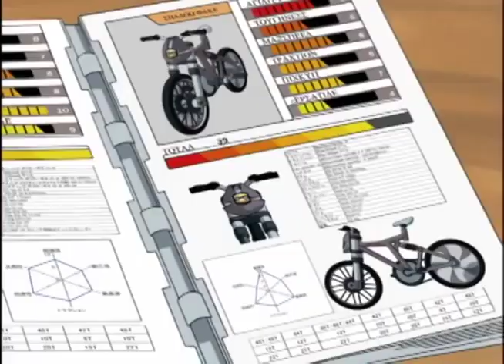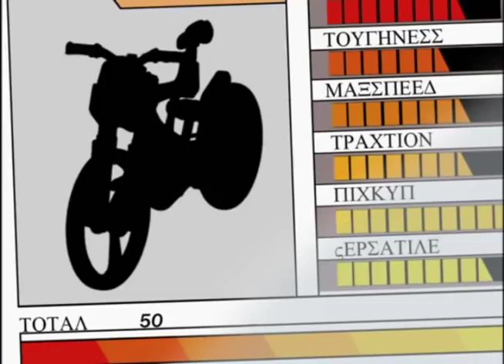ldaten jump Ep3